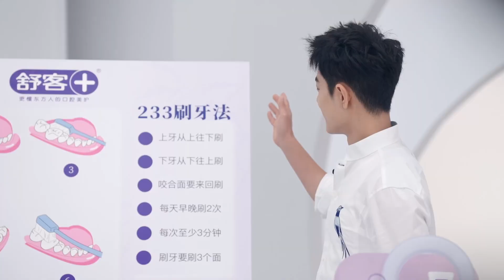Saky Weibo updated: This journey with Xiao Zhan is full of surprises and adventures.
【241012 Video】

Saky Weibo updated:

This journey with Xiao Zhan is full of surprises and adventures. Put away today’s confident smile and look forward to setting off together next time!